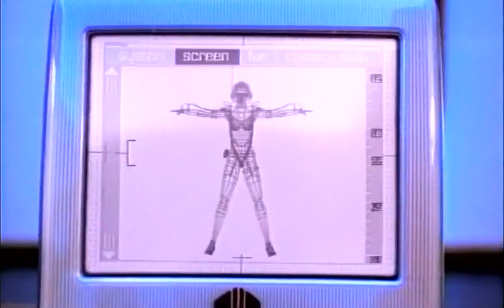Cher Strong Enough Club 69 future anthem Edit 720p